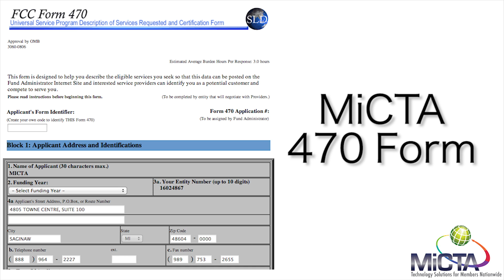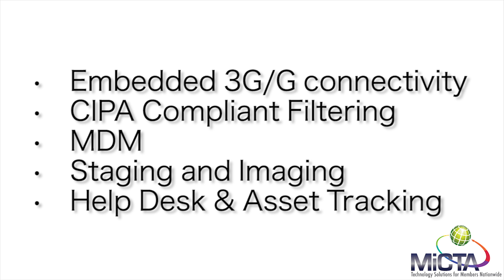Urgent K-12 E-Rate Update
MiCTA would like to remind our K-12 Members the deadline for E-Rate filing is March 26th, 2014. Also, USAC has been authorized to deny all FY 2013 Priority 2 Requests.

On February 27, 2014, the USAC Schools & Libraries Committee approved a resolution that authorized USAC to deny all FY2013 Priority 2 (Internal Connections and Basic Maintenance) requests at the 90 percent discount level upon FCC approval.  Previously USAC had been authorized to deny all Priority 2 applications at the 89 percent discount level and below. As a result, USAC will not fund Priority 2 applications for FY2013.